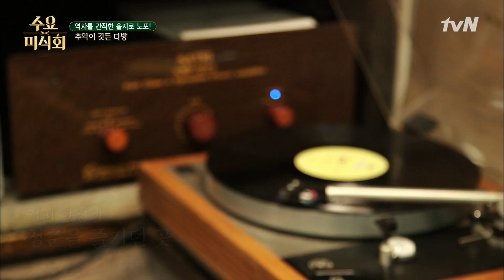Wednesday Foodtalk '쌍화차' 가서 '을지로' 한 잔? 추억을 마시는 을지로 다방 190110 EP.189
'쌍화차' 가서 '을지로' 한 잔? 추억을 마시는 을지로 다방

[수요미식회] 매주 (수) 밤 12시 20분 tvN